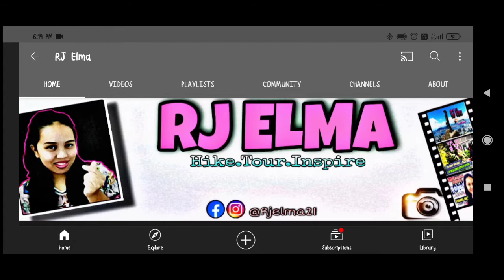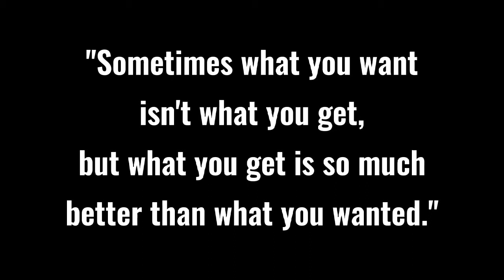TOO EARLY or TOO LATE? (MARRYING AND HAVING KIDS) | RJ Elma Vlog 045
VLOG TITLE: TOO EARLY or TOO LATE? (MARRYING AND HAVING KIDS) | RJ Elma Vlog 045

Friday Vlog day Guys...
Too early ba to settle down? or too late ka na? kasi hanggang ngaun ala parin. ala asawa ala anak 😅
Raise your hand and wave it... sino ka dito?! ✋🏼

"It is never too early and it is never too late, everything has its perfect time."

Hope you will enjoy this vlog Guyz😘